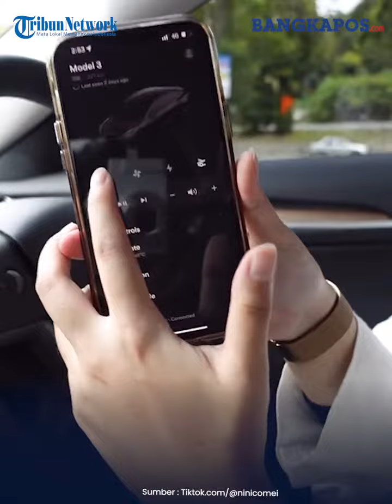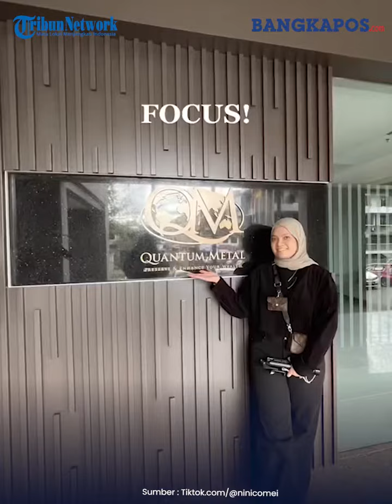Baru 21 Tahun, Gadis Ini Sudah Miliki Mobil Tesla Senilai Rp 1,5 Miliar, Terungkap Apa Profesinya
Meski baru 21 tahun, gadis ini sudah bisa punya mobil Tesla.

Harga mobil Tesla bukan kaleng-kaleng.

Satu unitnya bisa capai miliaran rupiah.

Gadis yang dikenal dengan sapaan NiniComei ini mendapat Tesla senilai Rp1,5 M.

Bagaimana ia bisa mendapatkan mobil sekeren itu di usia belia?